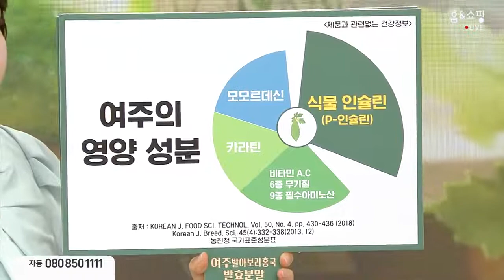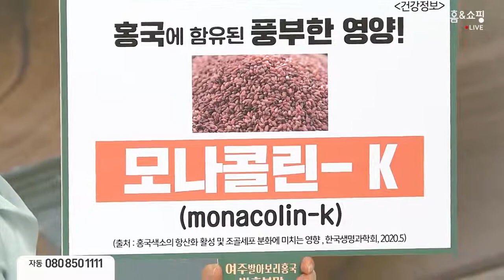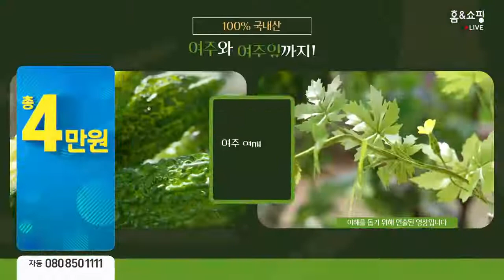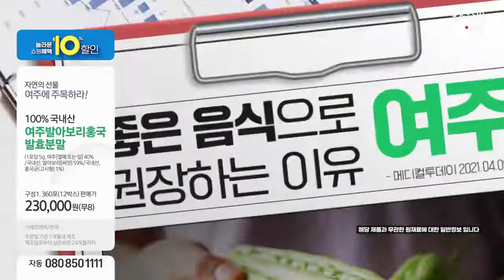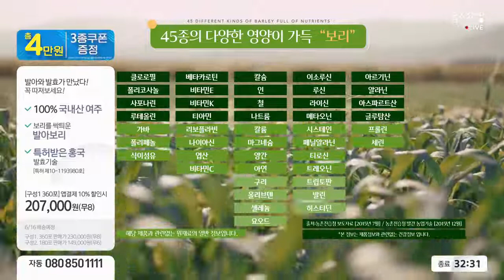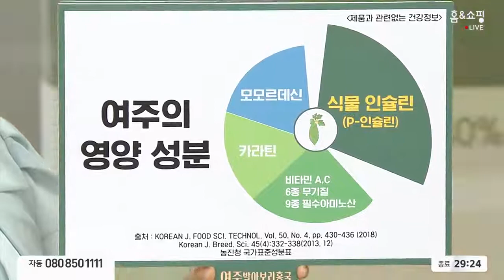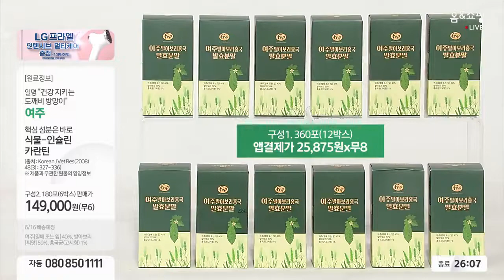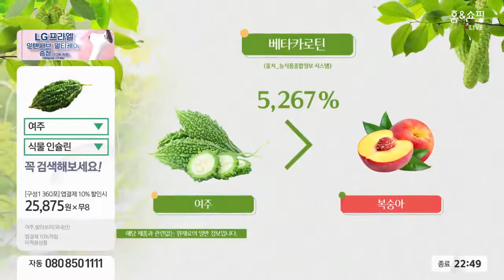여주보리발효분말(지자체)